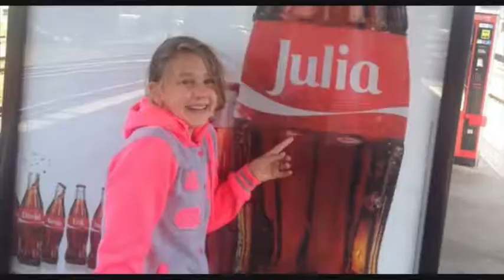Julia 14år_S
Julia 14år sus